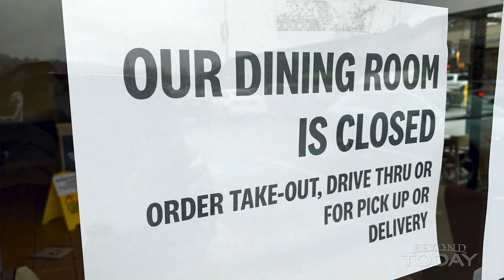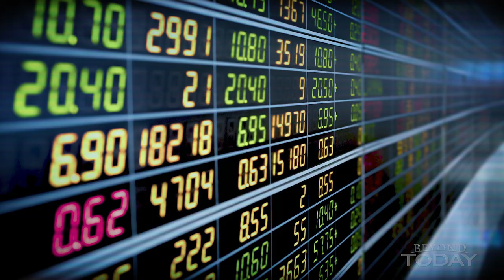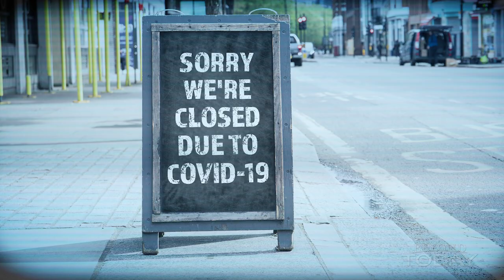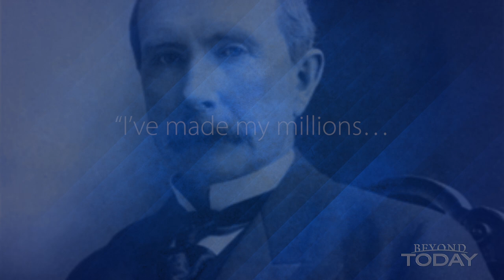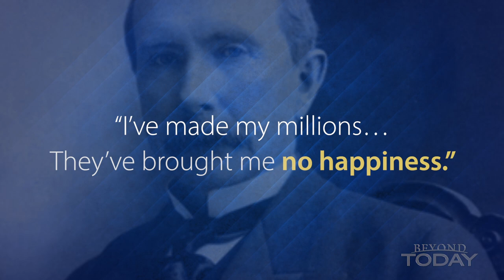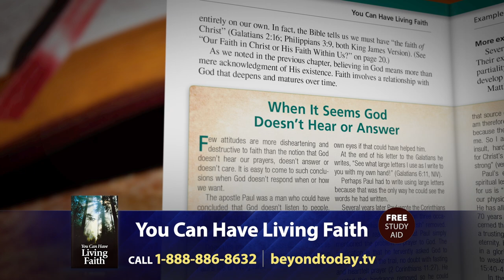Beyond Today -- Nine Meals to Anarchy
While many people are afraid and insecure you don’t have to be. True security comes through a right relationship with God.
FREE Bible Study Aid
You Can Have Living Faith